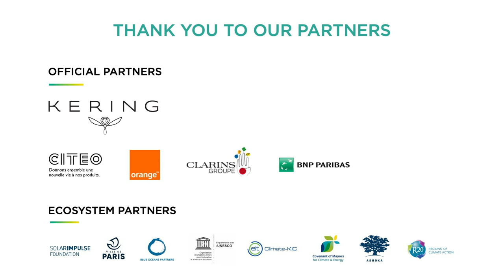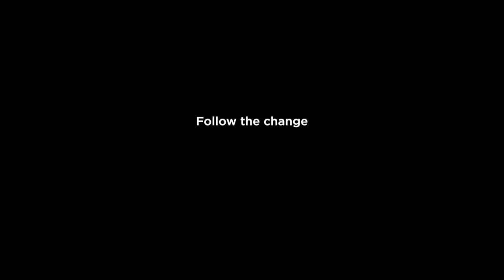L'entreprise engagée | Sabine Lochmann, Antoine Sire, Pierre Louette, Muriel Pénicaud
Round Table:
Sabine Lochmann - CEO, Vigeo Eiris,
Antoine Sire - Head of Company Engagement, BNP Paribas,
Pierre Louette - CEO, Groupe Les Echos Le Parisien,
Muriel Pénicaud - Ministre du travail

Moderator:
Amélie Blanckaert, Coup de plume

30, 31 Jan. & 1st Feb. 2020 | Grand Palais, Paris - France